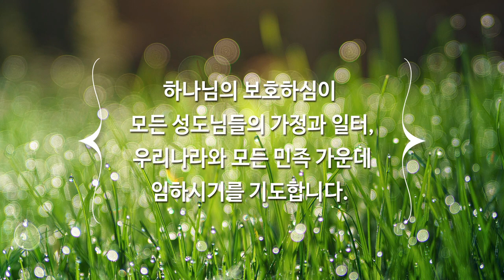3월 7일 주일예배, 조병호 통박사 채널을 통해 함께 드리겠습니다.